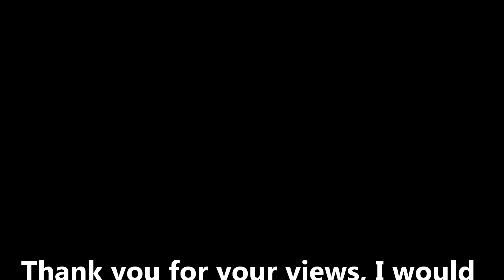Top 5 Tampa Bay Lightning Players Ever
Look at the absolute lira Tampa Bay in points